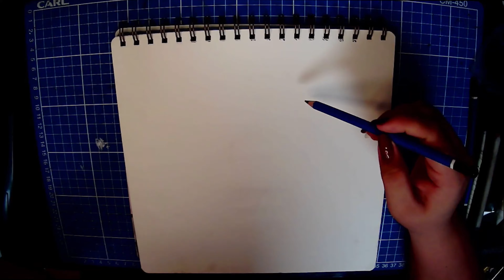Rapunzel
Dibujito de rapunzel paso a paso, con colores prismacolors